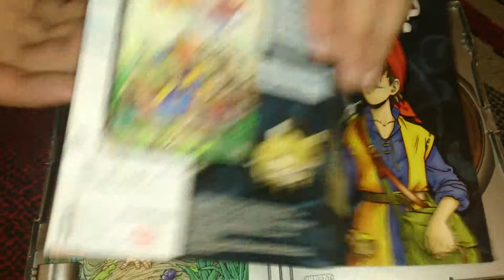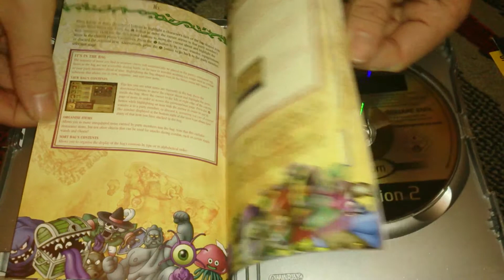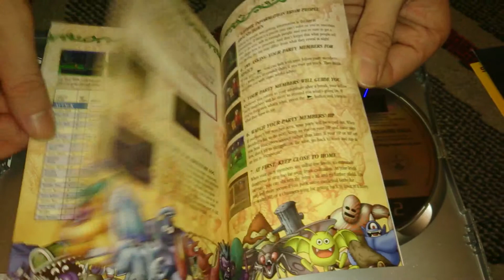Nostalgamer Unboxes Dragon Quest Eight 8 Journey Of The Cursed King Platinum On Sony Playstation 2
Nostalgamer Unboxes Dragon Quest Eight 8 Journey Of The Cursed King Platinum On Sony Playstation 2 UK PAL System Version